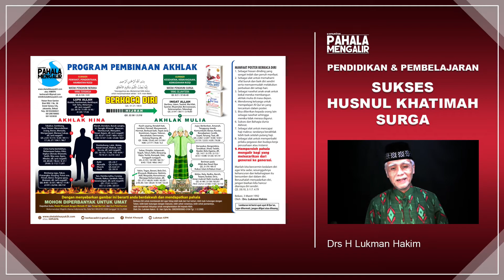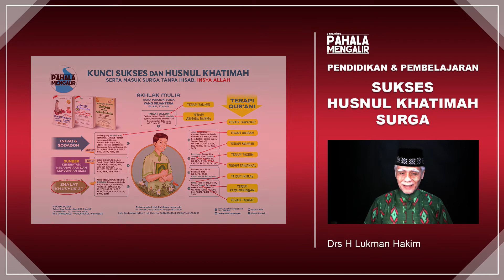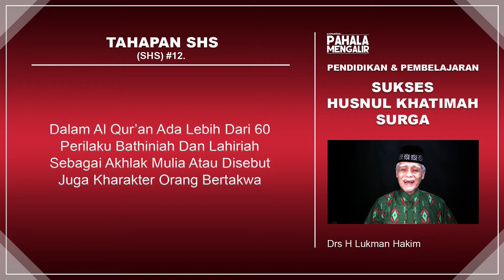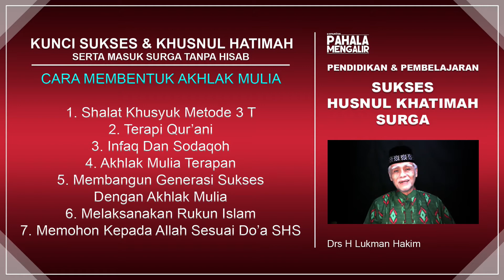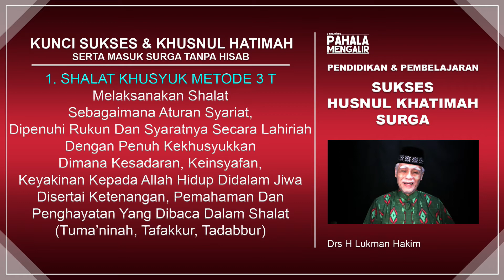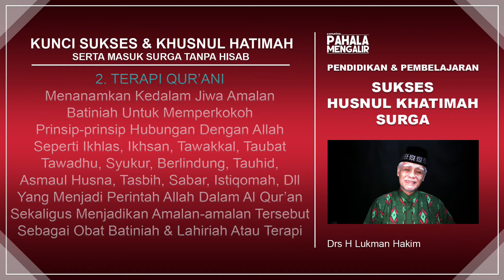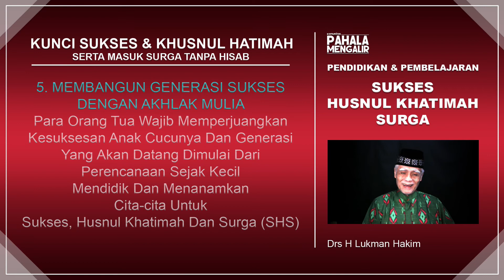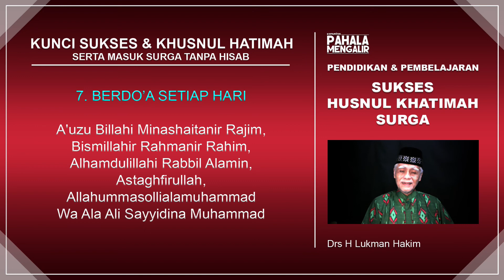#12. (SHS) TAHAPAN SHS - Pendidikan Dan Pembelajaran - Bersama : Drs H Lukman Hakim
Akhlak Mulia Adalah Semua Sifat-sifat Dan Perilaku Batiniah Dan Lahiriah  Yang Baik Dan Bermanfaat Bagi Diri, Orang Lain Dan Semua Makhluk Menurut Ukuran Universal Yang Dilandasi Iman Tauhid Dan Tidak Bertentangan Dengan Al Qur’an Dan Sunnah Rasulullah